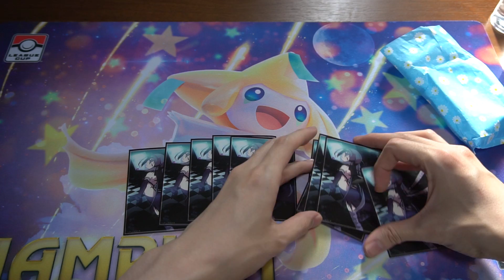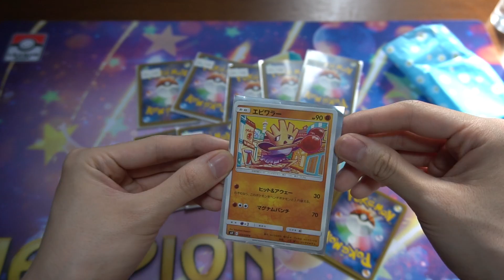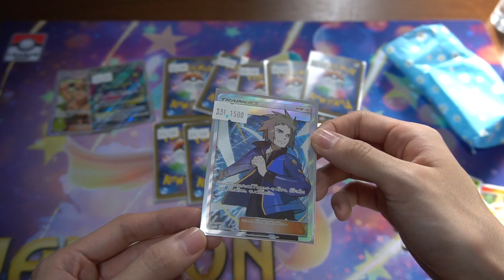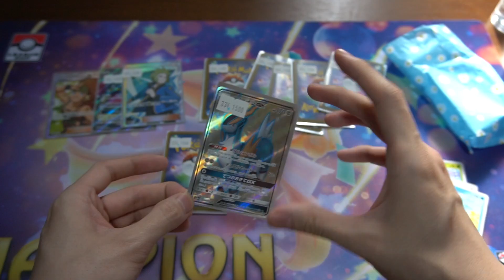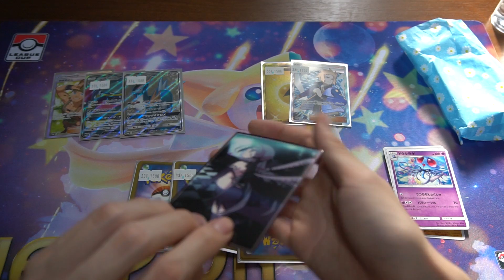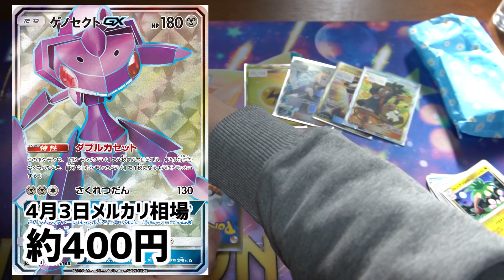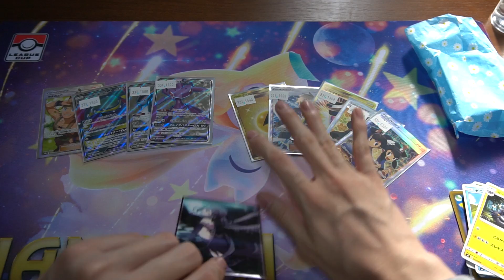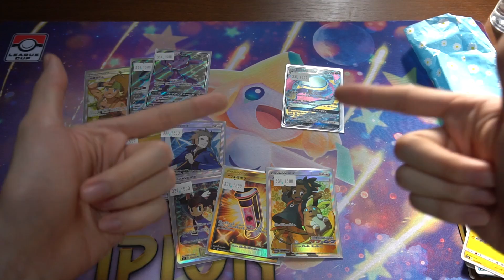【ポケカ】15000円分のオリパを購入し大勝利する男【開封】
今日のポケモンカード開封
前回のパートはこちら→